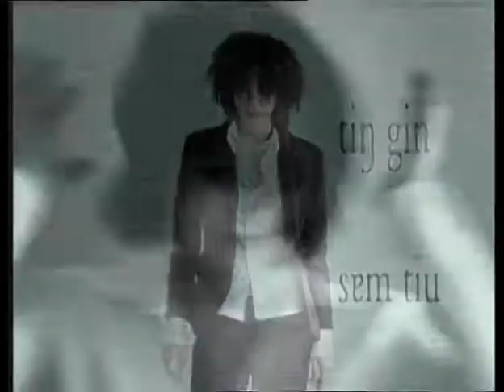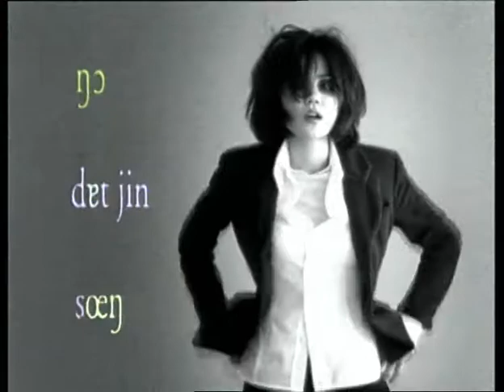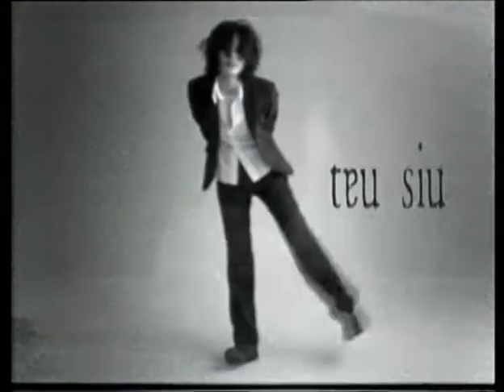MUSIC VIDEO Faye Wong 王菲 DI DAR Directed by Susie Au